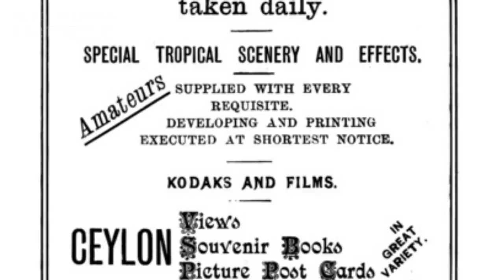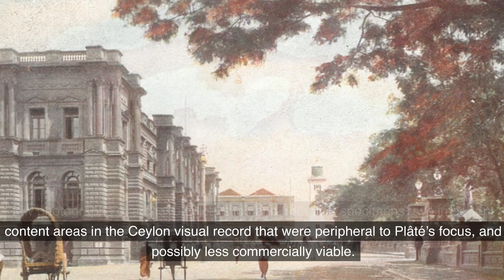old memories in sri lanka